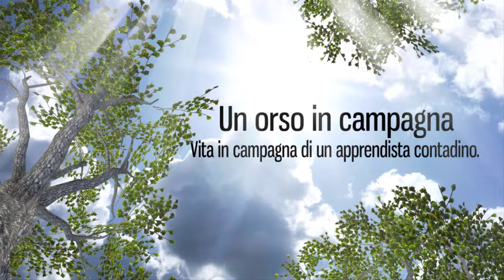Lama universale a 2 punte per decespugliatore Avalon. MAI TAGLIATI ROVI COSI!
*Link della lama
Ho acquistato e provato la lama universale a 2 punte per decespugliatore Avalon, un prodotto economico adatto al taglio di erba e rovi. Le mie prime impressioni d'uso sono assolutamente positive!